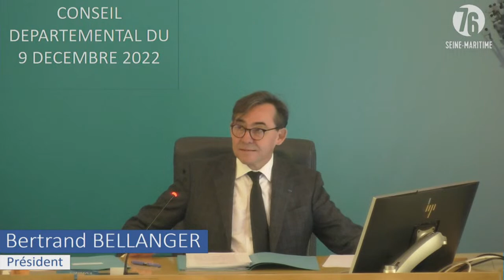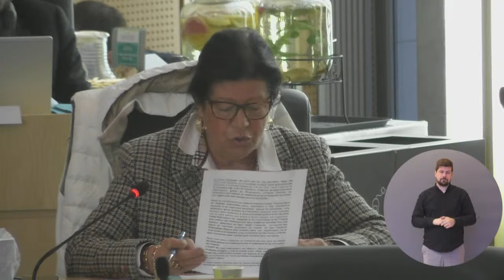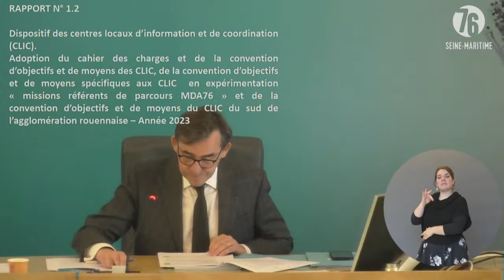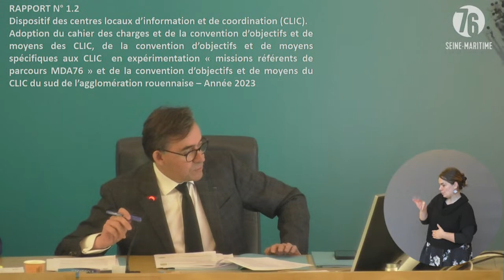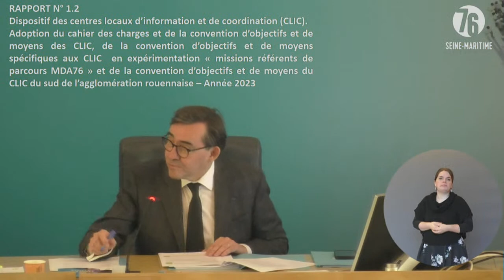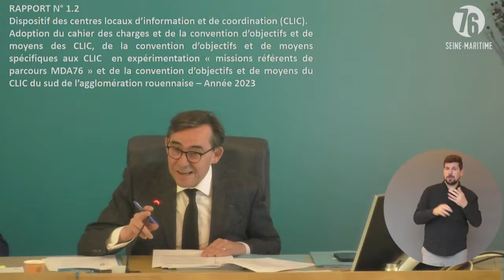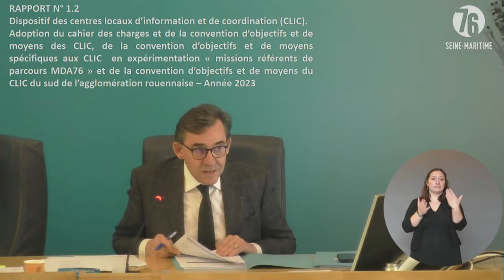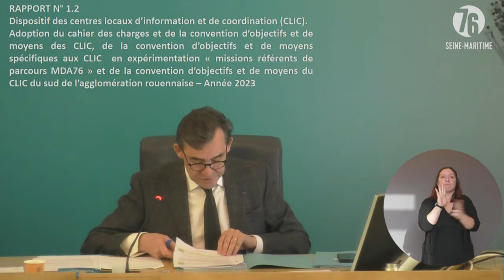Séance plénière du Conseil Départemental - 9 décembre 2022 matin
00:04:08 Ouverture de séance
00:15:04 Point cyberattaque
00:20:18 Débat de politique départementale
02:47:04 Rapports de la commission 1 / Action sociale, habitat, logement, politique de la ville
03:17:13 Suspension de séance
03:43:47 Reprise des débats
03:47:00 Fin des débats de la matinée